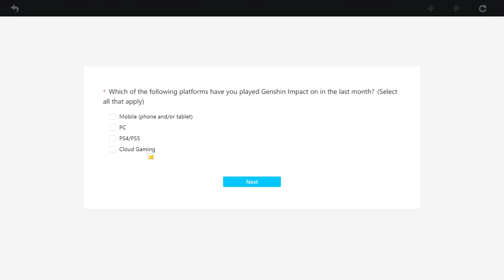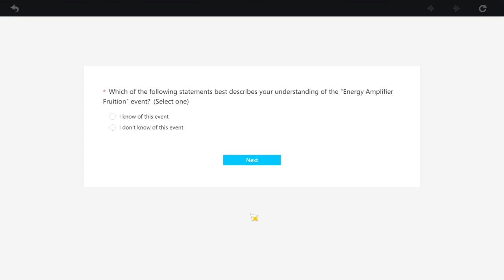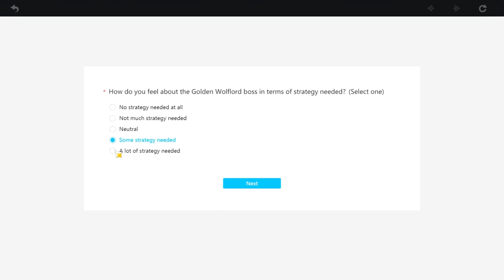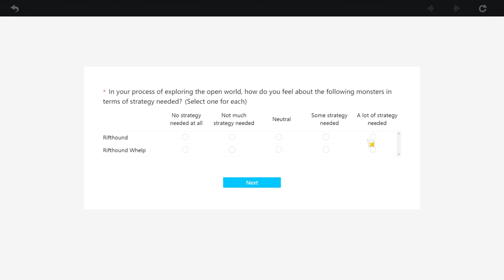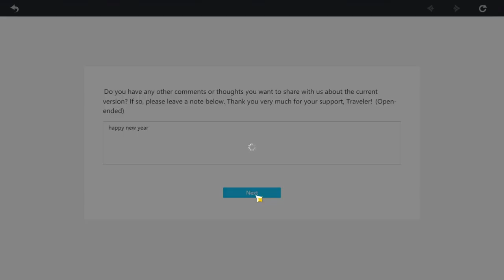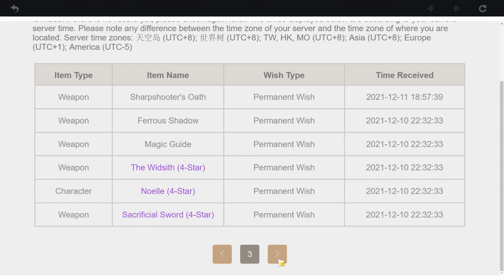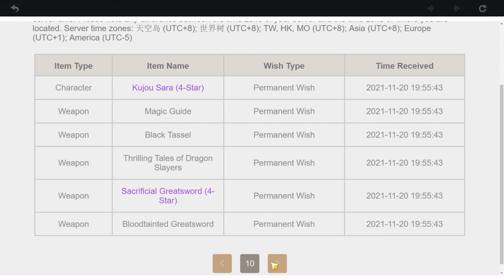Genshin impact part 24 Gameplay #24 try not to die